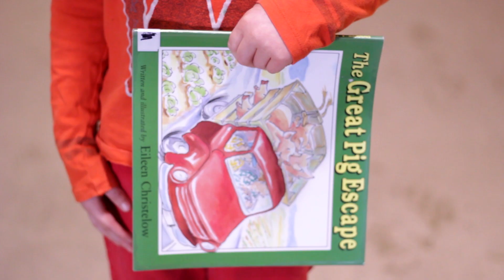Creating spaces by completing the build